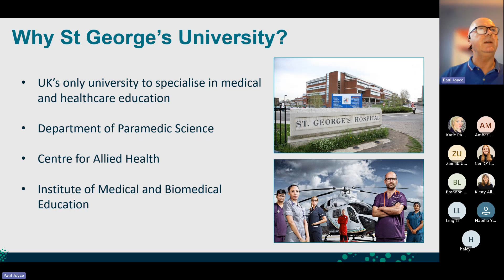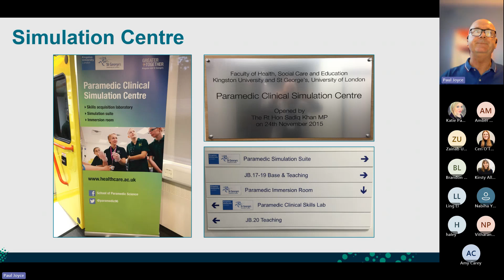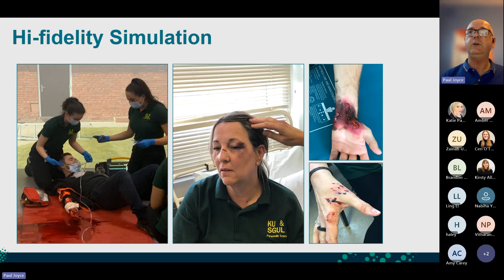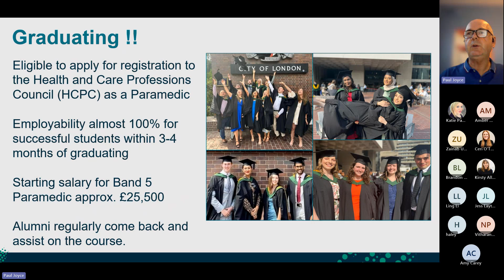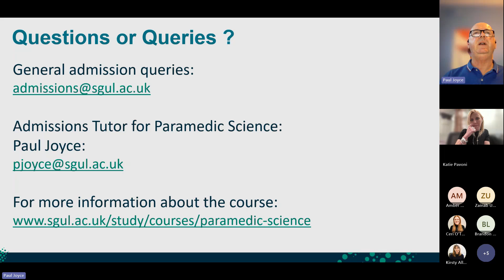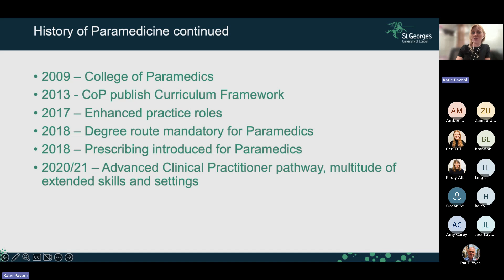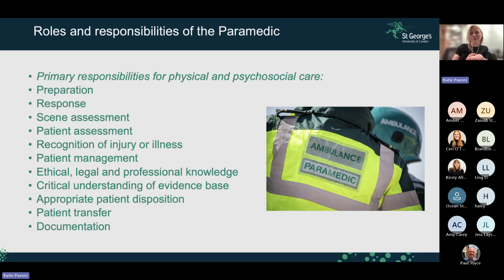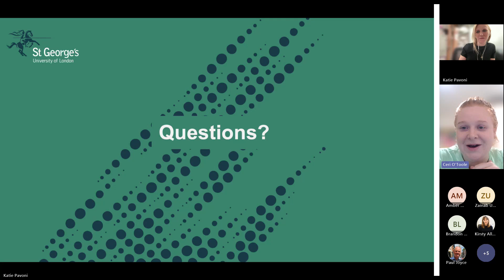Explore Paramedic Science BSc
Learn about the Paramedic Science course offered at St George's, University of London. Hear from academics ad students. Live Q&A on curriculum, modules and assessments.